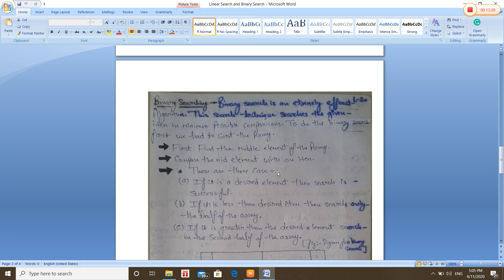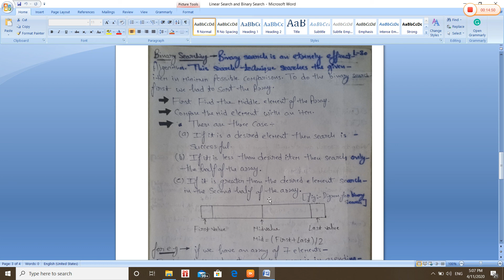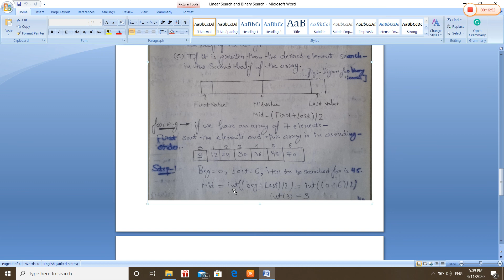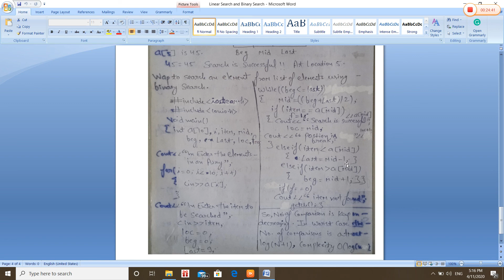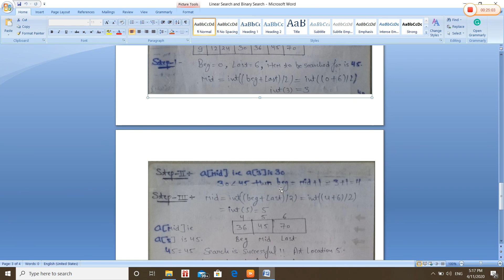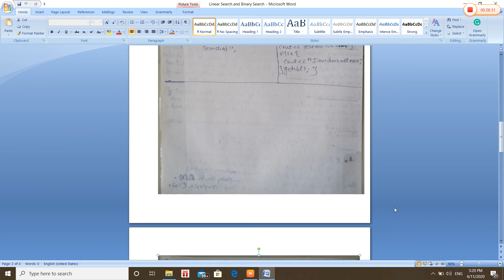Linear Search and Binary Search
This video is about Linear  search and binary search ,this topic is related to data structure subject.